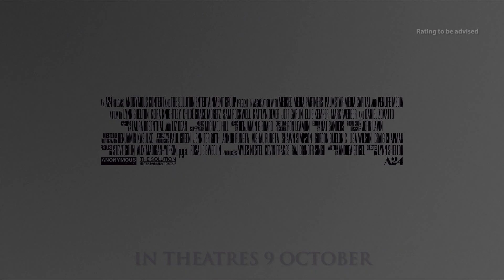Laggies Official Trailer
In Shaw Theatres 9 October 2014 (Thurs) - A woman stuck in permanent adolescence lies to her fiancé about going on a retreat and spends the time hanging out with friends instead.